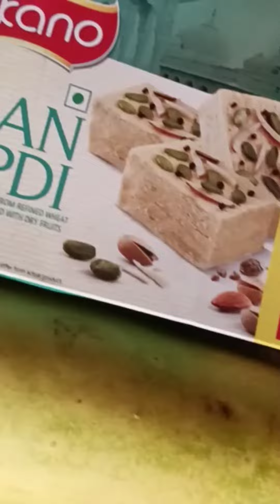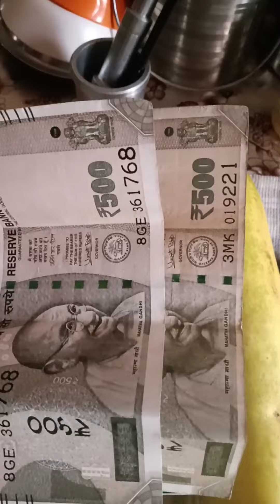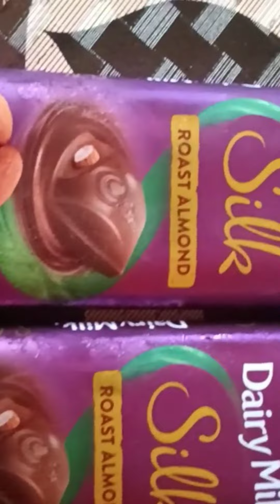बिना बताए घर आया भाई.🥺 सरप्राइज़ 😱 क्या था मेरे लिए 😇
बिना बताए घर आया मेरा भाई.सरप्राइज़ 😱 था मेरे लिए😇

Achanak aaye mehman ke liye kya pakaya dekhiye